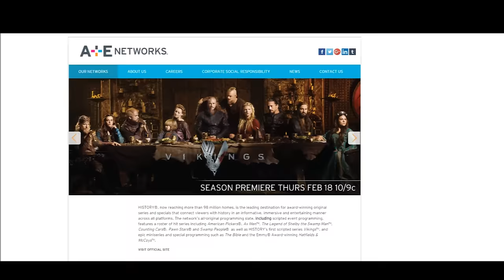My time on the Vikings set!!!!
FIRST EPISODE OF MY talkingvikings PODCAST. I INTERVIEW GUSTAF SKARSGARD AND JENNIE JACQUES
You can find all the episodes on iTunes and via Soundcloud

At the time of this upload, I'm back in Ireland. I just had a lovely chat with Maude Hirst who plays Helga and I'm working with such a great team. We're planning to release the first podcast this Friday and every Friday after until episode 10. I'm also getting my review of Alexander touched up and it should also be ready to be released within the next few days. My next review will be Lawrence of Arabia and I'm collaborating with an awesome YouTube channel I think you're gonna like ;)

I will update my twitter page @HistoryBuffsNH with news about HistoryVikingsPodcast and it would mean the world to me if you could share your questions and thoughts about HISTORY's Vikings Season 4 with me by using the hashtag talkingvikings and connecting with me via the HISTORY Vikings Facebook page or email . Would love to see some History Buffs come over :)